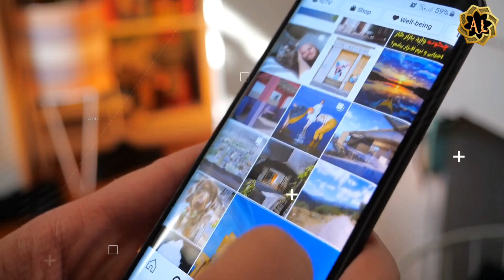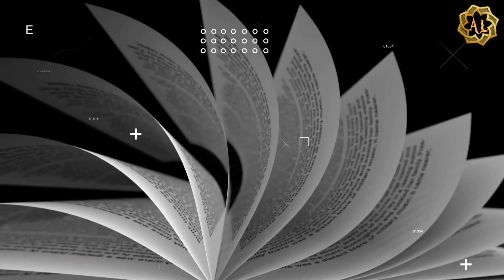बागेश्वर धाम चमत्कार। सच्ची घटना -5 साल की बच्ची बनी मां। 5 saal ki bachchi bani maa। Bagheshvardham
5 साल के बच्चे कैसे बन सकते हैं
5 साल के बच्चे क्या मां बन सकती है आखिर 5 साल के बच्चे की मां वाली खबर सच है या झूठ
5 साल की बच्ची इतनी कम उम्र में मन कैसे बन सकती है
5 साल की बच्ची वाली खबर
दिव्या दरबार में हुआ शानदार चमत्कार की जब एक छोटी सी बच्ची के साथ हुआ गजब का हादसा
5 साल की बच्ची के साथ हुआ बागेश्वर धाम में चमत्कार बागेश्वर धाम की या चमत्कार देखकर के लोगों के आंख खुले के खुला रह गए
5 साल की बच्ची आखिर कैसे मां बन सकती है क्या वास्तव में सच है या झूठ
5 साल की बच्ची कैसे बनी मां आखिर 5 साल की बच्ची क्या गर्भवती हो सकती है या नहीं 5 साल के बच्चे के साथ बहुत ही शर्मनाक हरकत हुआ
क्या 5 साल की बच्ची के साथ जो हुआ इसका न्याय मिलना चाहिए या नहीं मिलना चाहिए उचित है या अनुचित है इसका खुलासा आप अवश्य ही कमेंट बॉक्स में करेंगे

बागेश्वर धाम सरकार | Bageshwar Dham Sarkar | Divya Darbar Bageshwar Dham | Bageshwar Dham Bhajan

इस वीडियो में जो कुछ भी कहानी बताई गई है कथा बताइए सारे के सारे काल्पनिक है या कोई सच्ची घटना नहीं है बल्कि बस एक मनोरंजन तौर पर यह कहानी जो कुछ भी सुनाई गई है